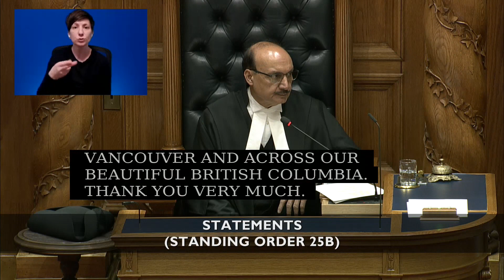Feb 28 2024 Statements Greg Kyllo